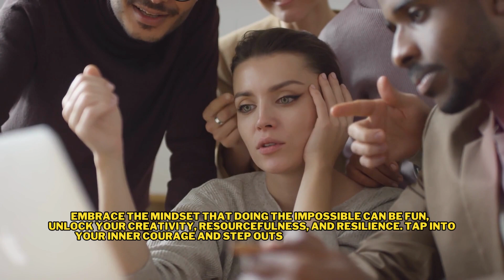Embracing the Impossible: Unleashing Your Potential for Extraordinary Achievements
In this captivating and empowering video, we dive into the mantra of "It's kind of fun to do the impossible" by Walt Disney. Join us on a journey of inspiration and discovery as we explore the transformative power of embracing the impossible. Through remarkable stories, motivational insights, and practical strategies, we uncover how stepping out of our comfort zones and defying limitations can lead to extraordinary achievements. Get ready to challenge the status quo, unleash your hidden potential, and embark on an adventure that will redefine what you thought was possible. Don't miss this opportunity to be inspired and motivated to reach for the stars!